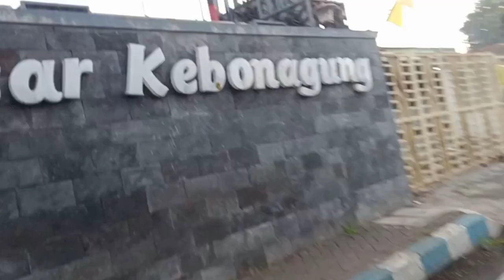GOWES NANJAK NYARI PETE // full power bawa jengki berat